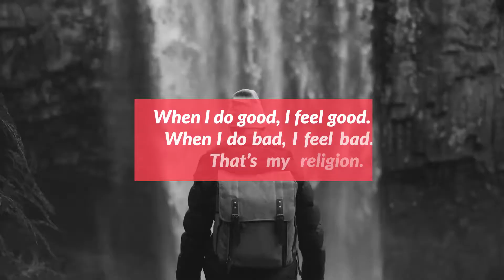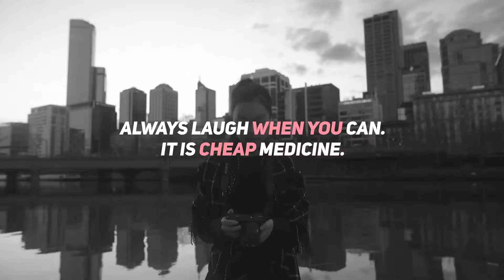Social Media Titles & Lower Thirds After Effects Template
Аuthor: Leany

Features
Easily customize color
Full Controller (scale, position, box control, duration control)
No plug-ins required
Clean and minimal flat design

Music & Font
Used music – Uplifting Corporate not included in project.
All used free font’s included in project.